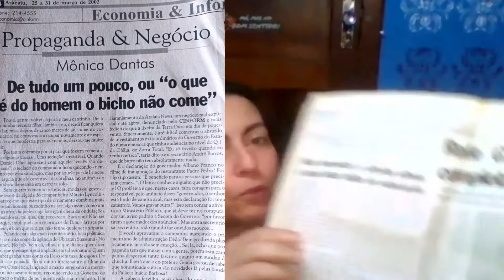O Tribunal de Contas e a Fundação Augusto Franco - Mônica Pinto - Memórias de Jornalista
O trabalho na assessoria de comunicação do Tribunal de Contas do Estado de Sergipe. O mecenato cultural da Fundação Augusto Franco. A eq do CEAV da Universidade Federal de Sergipe.